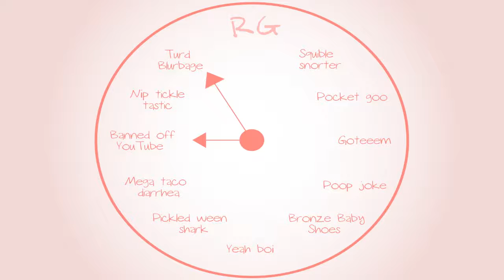Banjo-Tooie: Naked lady puzzles - Part 49 - Royal Goobs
James' family has odd Christmas traditions.